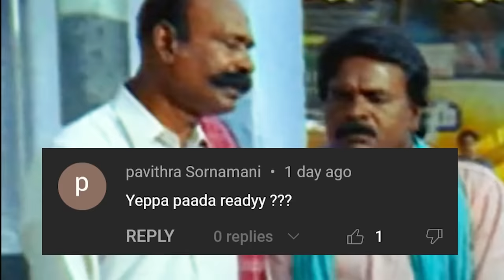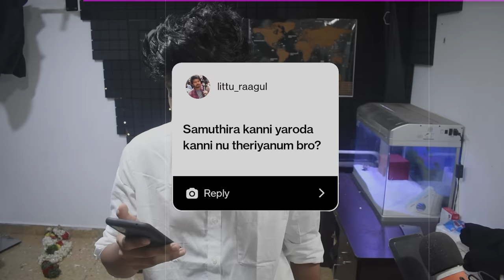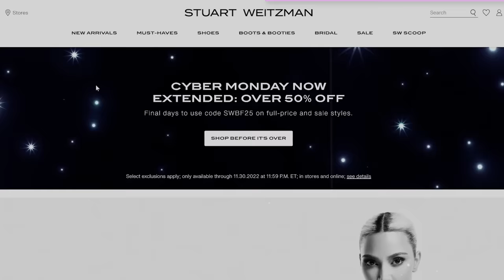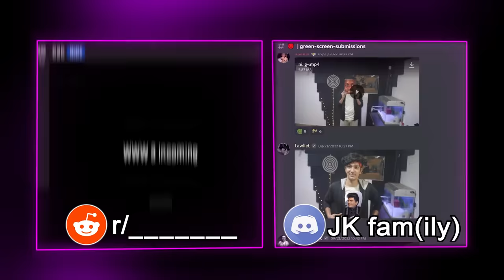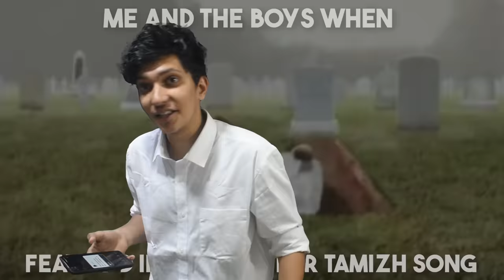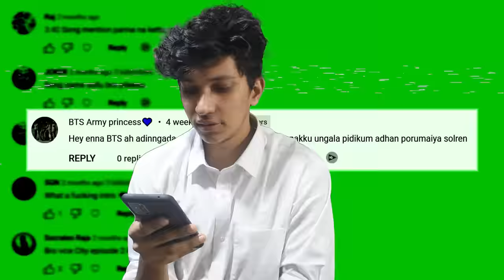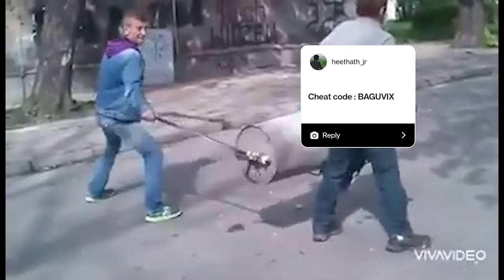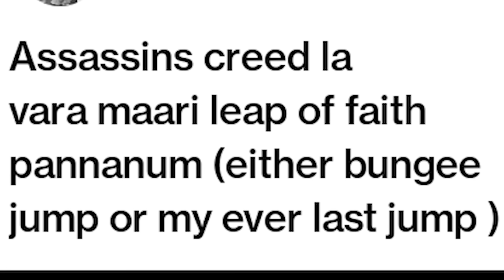𝐏𝐡𝐚𝐬𝐞 𝐈𝐈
hi